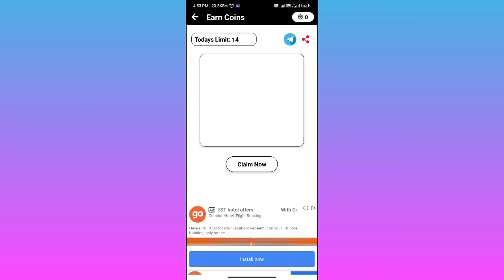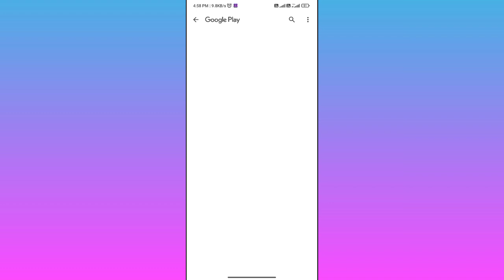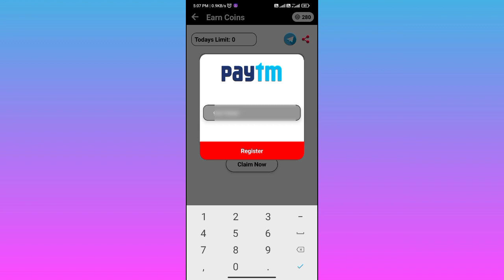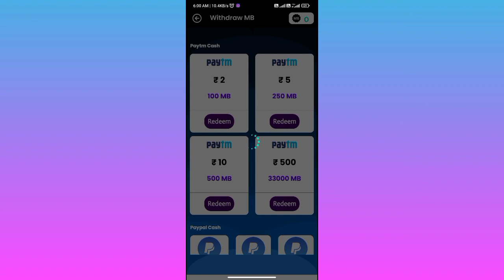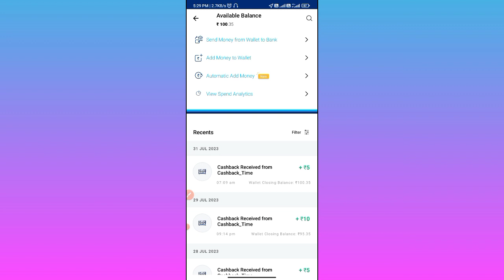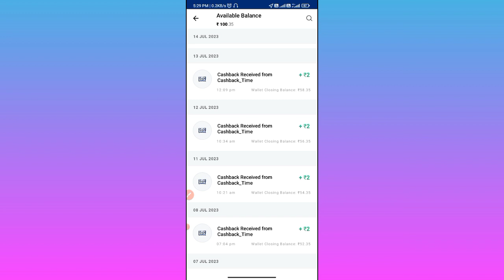Data Sell करो App se Paisa kaise kamaye 1GB ₹260 | New Earning App Today | Online Paisa kaise kamaye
New Earning App Today | Online Paisa kaise kamaye | Paisa kamane wala App | Paisa Kaise Kamaye

0:00 paytm cash earning apps
0:20 earning app
0:40 paytm earning apps
01:50 free paytm cash
05:00 new earning app today
05:50 money earning apps
06:10 Recharge Offer
06:07 tech boi

Tech Boi
Earning Class
recharge offer
earning app
online earning
paytm game
refer and earn app
recharge offers
earn money
earning apps
online game
paytm cash
paytm cash earning apps today
money game

1. EARN ₹1000 DAILY PAYTM CASH PLAYING GAMES
2. EASY WAY TO EARN MONEY ONLINE IN 2021 GAMES
3. HOW TO MAKE MONEY ONLINE 2022
4. best earning apps for android 2022
5. best earning apps 2022
6. best paytm cash earning apps
7. paytm cash kaise kamaye
8. earn paytm cash
9. play games and earn paytm cash money online
10. games khel kar paise kaise kamaye